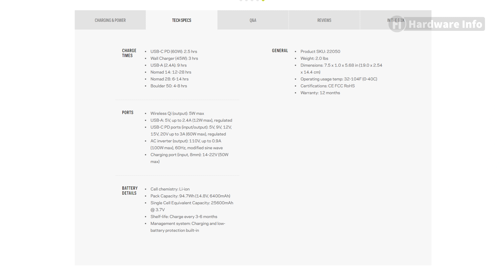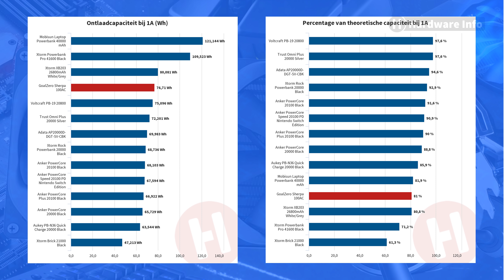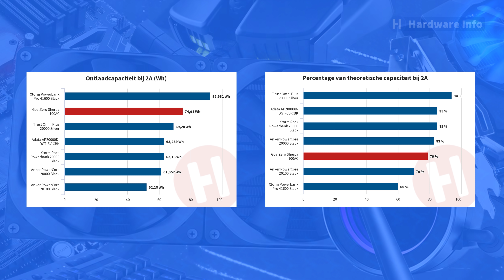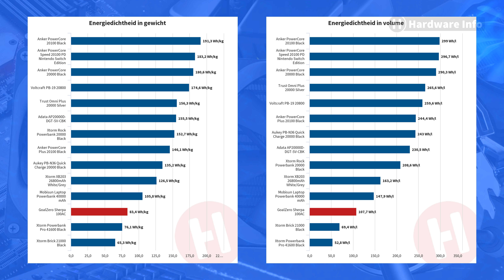Goal Zero Sherpa 100AC: De ultieme powerbank?!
Wat is de ultieme powerbank? De Goal Zero Sherpa 100AC met tweemaal 60 Watt USB-C power delivery, tweemaal USB-A, een ingebouwde draadloze Qi-lader, een 220V AC uitgang én een uitgebreid grafisch status display komt volgens ons qua specs redelijk in de buurt. Wij voelden het apparaat aan de tand, en vertellen je of dat ook écht zo is.